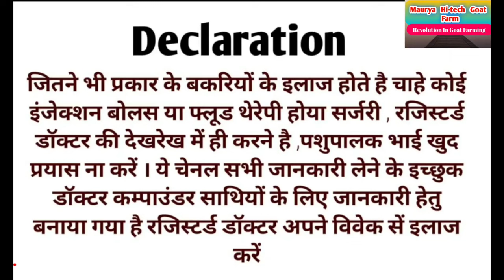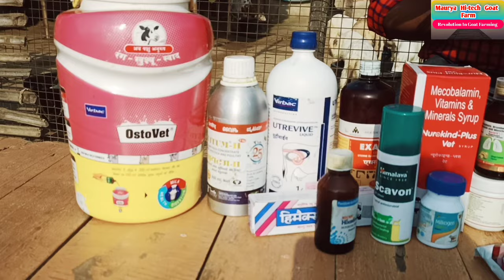बकरी पालन में उपयोग होने वाले मुख्य दवाएं || important medicines for goats || bakri palan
मेरा नाम Umendra Maurya :- Govt. Certified Animal Health Worker हूँ।
मेरे सहयोगी Pankaj Maurya के साथ असहाय पशुओ का Free इलाज एवम देख रेख करते है।।

बकरी पालन में उपयोग होने वाले मुख्य दवाएं
important medicines for goat farming
bakri palan

मेरा Goat Farm पचफेडवा खामपार थाना भाटपार रानी देवरिया उत्तर प्रदेश में है ।